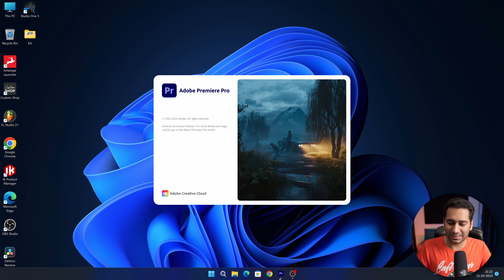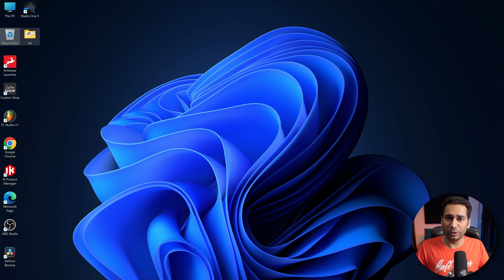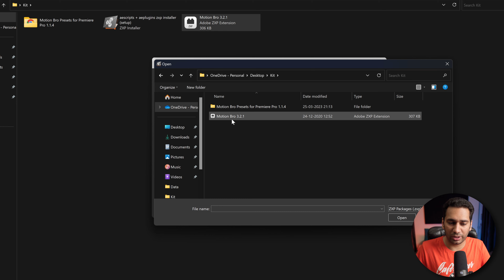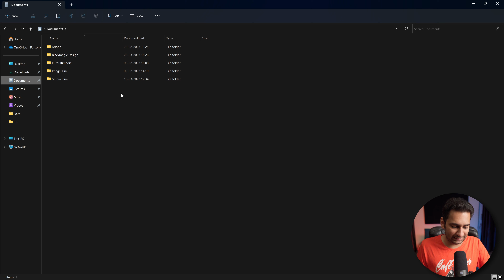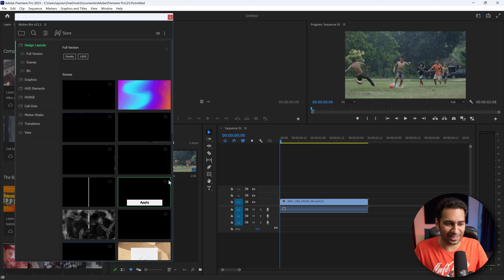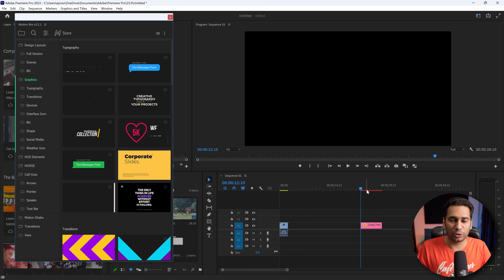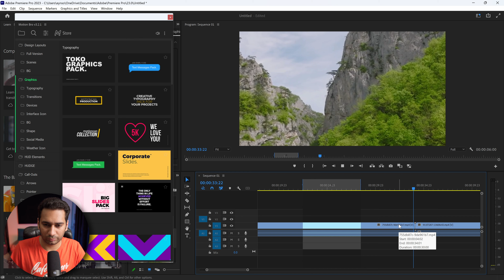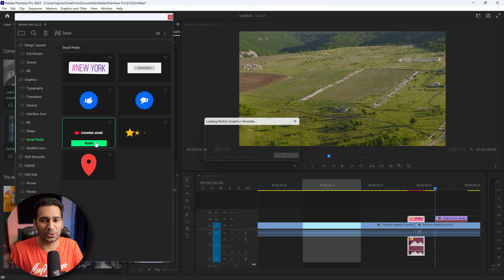Transitions, Elements & SFx for Premiere Pro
Download Seamless Transitions & Elements For Premiere Pro

Equipment I Use:
Camera 1
Camera 2
Prime Lens 1
Prime Lens 2
Light 1
Light 2
RGB Light
UV Filter
UV Filter for lens 2
Dynamic Mic
Audio Interface
Audio Interface